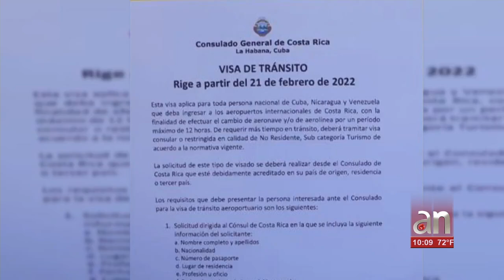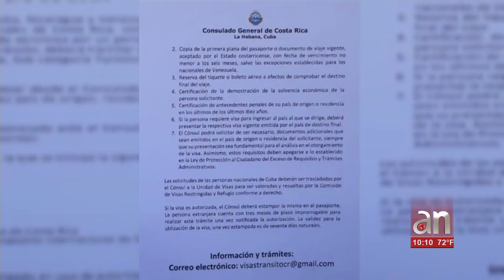'¡Queremos volar! cientos de cubanos exigen visa de tránsito en Embajada de Costa Rica en La Habana